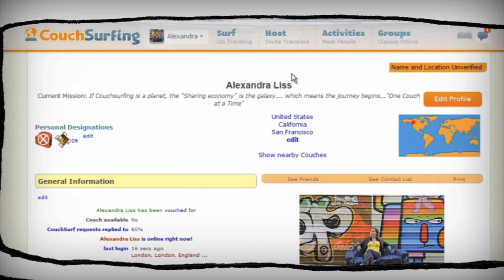One Couch at a Time trailer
EntrepreneuREEL presents: One Couch at a Time, The first full-length feature documentary on the CouchSurfing movement and this emerging "age of sharing" humanity is entering. The film follows protagonist and veteran CouchSurfer Alexandra Liss through 21 countries, 6 subcontinents, for 7 months using CouchSurfing.org. As we explore our inner and societal limits, this film pushes us to ask ourselves and our peers: "What would YOU be willing to share with a stranger?"

CouchSurfing is a planet in this "sharing economy" galaxy -- and the platform upon which this entire film takes place. Alexandra also explores crowd funding, co-working, ridesharing, and gifting at the ultimate sharing society - Burning Man! We focus, however, on the micro, by capturing the magical, heart-warming, serendipitous exchanges that occur one couch at a time.

Each host and traveler along the way provides a unique experience, each becoming a sub-subject illustrating the incredible exchange. Alexandra, who begins her journey full of confusion, ends up learning lessons of a lifetime with the help of a few worldly friends.

We learn that by embracing the "age of sharing" mentality we have access to methods that place your passions and dreams merely a couch away. Featured interviews include sharing economy expert Rachel Botsman, founder of Burning Man Larry Harvey, sacred economist Charles Eisenstein, and of course, the founder of Couchsurfing, Casey Fenton.